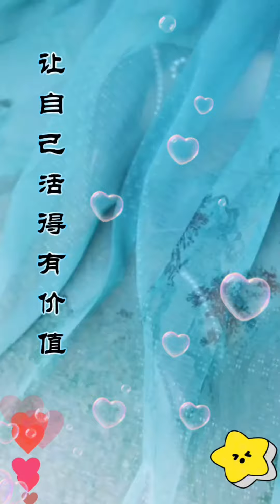Sapient Girl/สาวฉลาด/지적인 소녀/cô gái thông minh/gadis cerdas/聰慧女孩